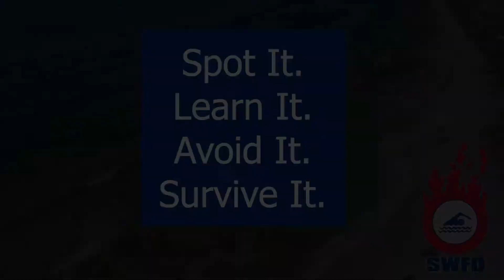Spot the Rip Current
Before heading to the beach, learn and become aware of the dangers of rip currents by "spotting" them in the Gulf of Mexico!

For more on fire, beach and EMS response in South Walton, Florida, visit us on Twitter, Instagram and Facebook at @swfdinfo.